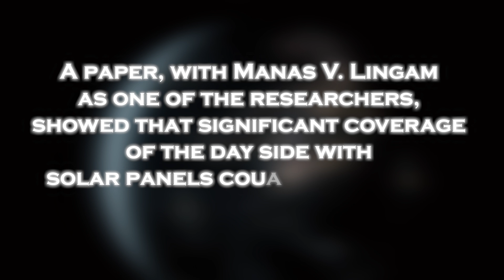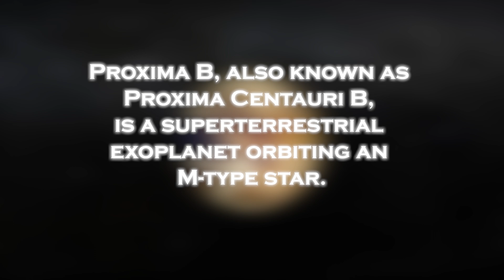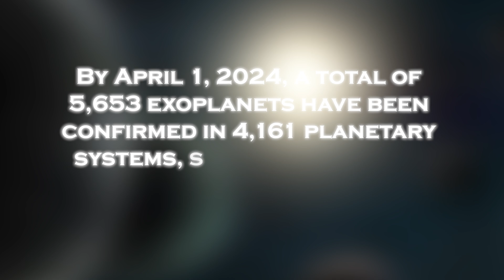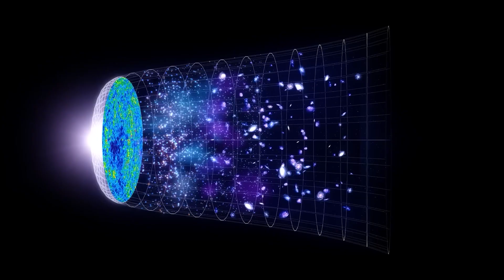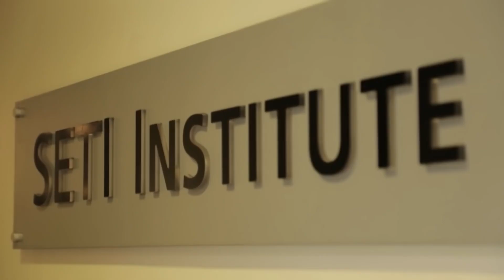James Webb Telescope Just Detected Terrifying Urban Lights on Proxima B